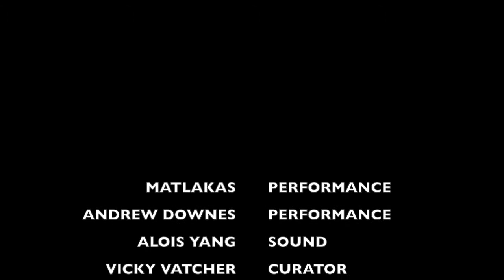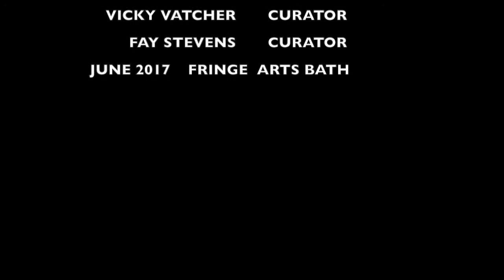INSIGHTS AT FRINGE ARTS BATH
INSIGHTS WAS CONCEIVED IN BERLIN IN 2009
and performed In Berlin 2009, Moscow 2010, Naples2016, London  2017nand finally Bath in 2017.

Insights looks at what's "in between".